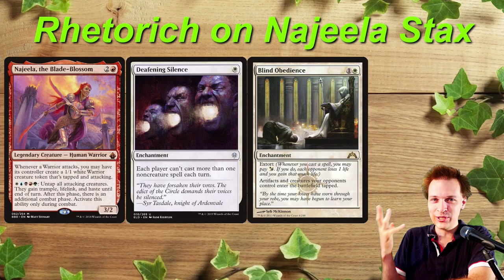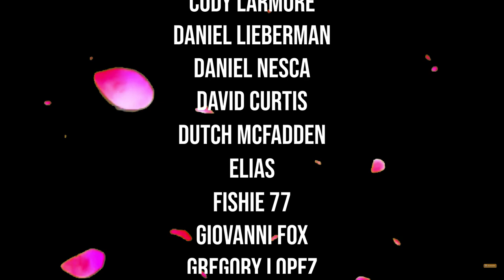4 stax decks in cedh gameplay Galazeth vs Sisay vs Kenrith vs Najeela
Here are 4 stax decks that are trying to affect decks they aren't going up vs. Or well cards are having serious effect on the table actually.

_____________ I F    Y O U   W I S H    T O   S U P P O R T  ___________